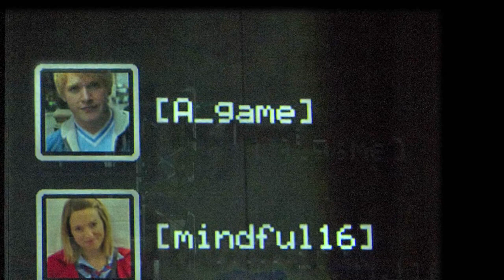Two Boys: 2013-14 New Production Preview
A preview of Bartlett Sher’s Met premiere production of Nico Muhly’s Two Boys, starring Alice Coote and Paul Appleby, conducted by David Robertson. Opens October 21, 2013.